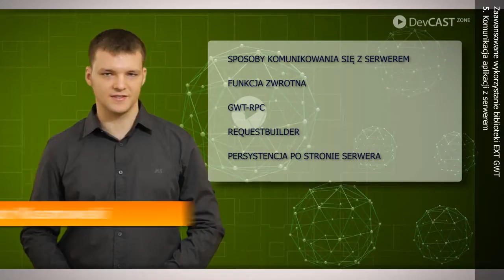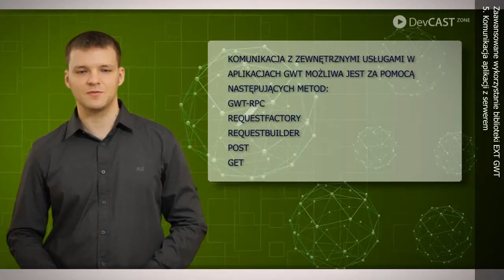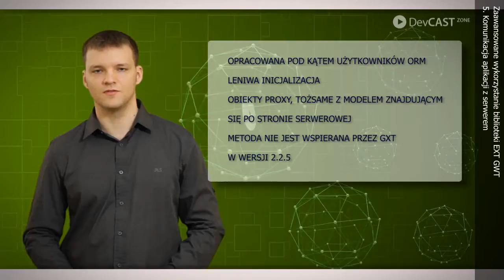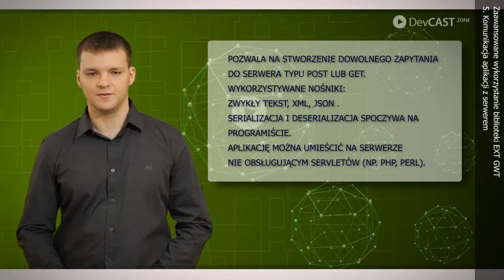Wykorzystanie EXT GWT w aplikacjach Google Web Toolkit / Moduł 5. Komunikacja z serwerem / Cz. 1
Opis modułu:
Moduł omawia zasadę działania, tworzenie i zastosowania funkcji zwrotnej. Zostaną omówione dostępne metody komunikacji z serwerem a także ich wady i zalety. Moduł prezentuje jakie zagrożenia może napotkać użytkownik projektując warstwę persystencji danych.

Opis szkolenia:
Devcast "Zaawansowane wykorzystanie biblioteki EXT GWT w aplikacjach opartych o Google Web Toolkit" jest przeznaczone dla osób, które chcą poznać metody tworzenia bogatych aplikacji internetowych typu RIA z wykorzystaniem Google Web Toolkit oraz biblioteki zaawansowanych komponentów - EXT GWT.

W ramach devcastu omawiane są zagadnienia począwszy od budowy i przygotowania projektu GWT, poprzez zapoznanie się z różnymi możliwościami komunikacji klienta z serwerem, aż po przegląd i właściwości najczęściej wykorzystywanych kontenerów i widgetów EXT GWT.

Uczestnik zostanie zapoznany z frameworkami oraz narzędziami wspomagającymi pracę z projektami GWT.

Zaawansowane wykorzystanie biblioteki EXT GWT w aplikacjach opartych o Google Web Toolkit / Advanced use of GWT in Google Web Toolkit-based applications / Moduł 5. Komunikacja aplikacji z serwerem / DevCastZone